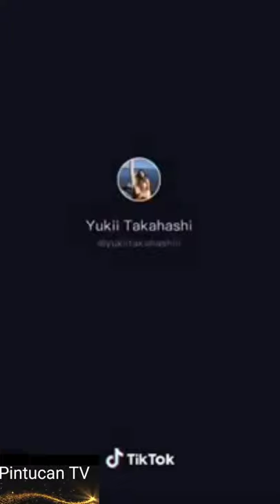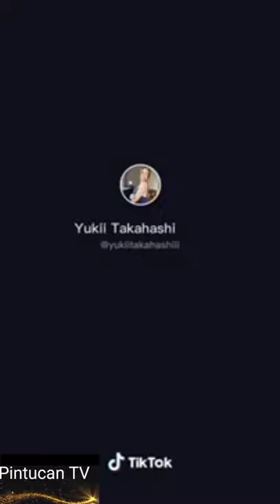YUKII TAKAHASHI | Tiktok Compilation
tiktok compilation 2020
tiktok compilation 2020 dance
tiktok compilation music
tiktok compilation songs
tiktok compilation logo
tiktok compilation 2020 funny
tiktok compilation tagalog
tiktok compilation 2020 philippines
tiktok compilation alt
tiktok art compilation #2
tiktok art compilation 2020
tiktok asmr compilation
tiktok art compilation #1
tiktok audio compilation
tiktok ads compilation
tiktok art compilation #3
how to make a tiktok compilation video
i'm a savage tiktok compilation
tiktok compilation charli d'amelio
tiktok compilation clean mashup
tiktok compilation comedy
tiktok compilation charli d'amelio 2020
tiktok cringe compilation 2020
tiktok clown compilation
tiktok cringe compilation 2019
tiktok cute compilation
tiktok compilation dances 2020
tiktok compilation dance challenge
tiktok compilation dance songs
tiktok compilation dance clean
tiktok dance compilation may 2020
tiktok dance compilation april 2020
tiktok dance compilation june 2020
tiktok dance compilation 2019
charli d'amelio tiktok compilation 2020
charli d'amelio tiktok compilation dance
charli d'amelio tiktok compilation february 2020
charli d'amelio tiktok compilation july 2020
charli d'amelio tiktok compilation 2019
charli d'amelio tiktok compilation june 2020
charli d'amelio tiktok compilation december
charli d'amelio tiktok compilation may
tiktok compilation editor
elite tiktok compilation
eddievr tiktok compilation
embroidery tiktok compilation
evcnoble tiktok compilation
encantadia tiktok compilation
ekipa tiktok compilation
tiktok compilation funny videos
tiktok compilation followers
tiktok fail compilation
tiktok food compilation
fortnite tik tok compilation
tiktok fiji compilation
tiktok funny compilation 2020
tiktok fyp compilation
tiktok compilation january 2020
tiktok compilation january 2020 clean
tiktok dance compilation july 2020
tiktok dance compilation june
tiktok compilation songs june 2020
tiktok songs compilation july 2020
tiktok apple juice compilation
j house tiktok compilation
king karps tiktok compilation
kermit tik tok compilation
tiktok love compilation
lottery tik tok compilation
tiktok compilation hugot lines
funny tik tok compilation life hacks
tiktok led lights compilation
tiktok blinding lights compilation
tiktok savage love compilation
tiktok compilation music 2020
tiktok compilation may 2020
tik tok compilation memes
tiktok compilation mashup
tiktok compilation minecraft
tiktok compilation my heart went
tiktok compilation memes 2020
tiktok compilation popular
tiktok compilation popular 2020
tiktok compilation popular dance
tiktok compilation popular songs
tiktok compilation painting
tiktok compilation popular funny
tiktok compilation popular clean
tiktok compilation philippines 2020
tiktok quarantine compilation
tiktok compilation roblox
renegade tik tok compilation
tiktok recipes compilation
tiktok runway compilation
tiktok run compilation
tiktok routines compilation
tiktok rosa compilation
tiktok room compilation
tiktok compilation songs 2020
tiktok compilation songs 2020 clean
tiktok compilation songs dance
tiktok compilation songs april 2020
tiktok singing compilation
tiktok savage compilation
tiktok transitions compilation
tiktok trends compilation
tiktok tutorial compilation
tik tok transformation compilation
tiktok tape compilation
tiktok tala compilation
funny tiktok compilation tagalog
tiktok glow up compilation
tiktok mashup compilation
unspeakable tiktok compilation
tiktok makeup compilation
tiktok zodiac compilation
zendee tiktok compilation
tiktok compilation 2020 dance philippines
tiktok compilation 2020 songs
tiktok compilation 2020 dance filipino
tiktok compilation 2020 roblox
minecraft tik tok compilation 3
roblox tiktok dance compilation #3
minecraft tiktok compilation 4
tiktok minecraft compilation 5
tiktok art compilation #5
tik tok fortnite compilation 5
tiktok minecraft insane compilation 5
tiktok minecraft compilation 6
minecraft tiktok compilation 7
minecraft tiktok compilation 8
minecraft tiktok compilation 9